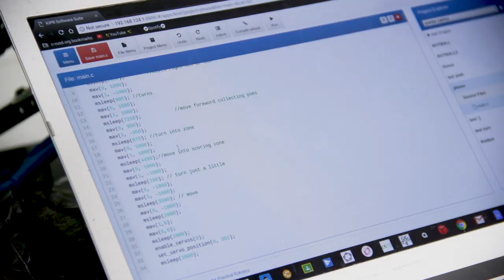Leadership Team Welcome Message ~ 2020 Back to School Night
2020 ~ Welcome to Back to School Night